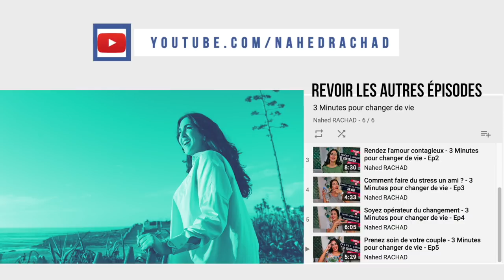Le pouvoir du lâcher prise - 3 Minutes pour changer de vie - Ep 27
Thème de cette semaine : Le pouvoir du lâcher prise